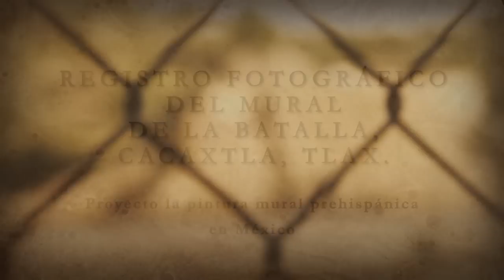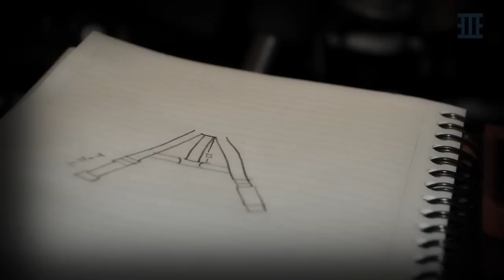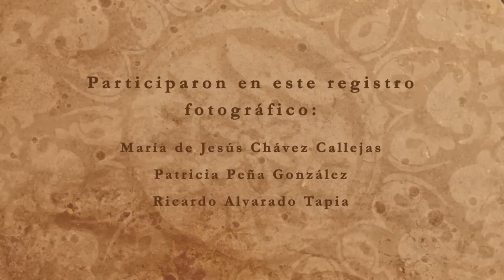Registro fotográfico del mural de La batalla